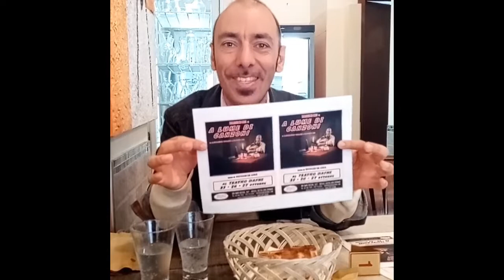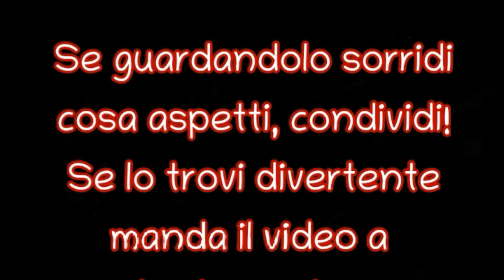TgSunShow - Puntata 04 (S 02) - 07/10/2019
On Demand - High Quality -
Quinta puntata della nuova stagione del TgSunShow! Dopo due puntate di assenza torna anche Pierpo Rime! E le nuove rubriche impazzano sul web..! 😂